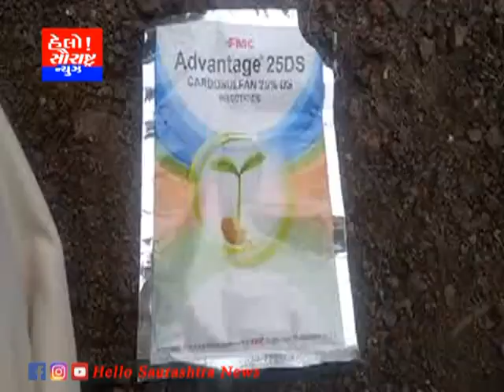ધારી-ગોવિંદપુરાના ખેડૂત એગ્રોની દવા છાંટતા પાકને મોટું નુકશાન